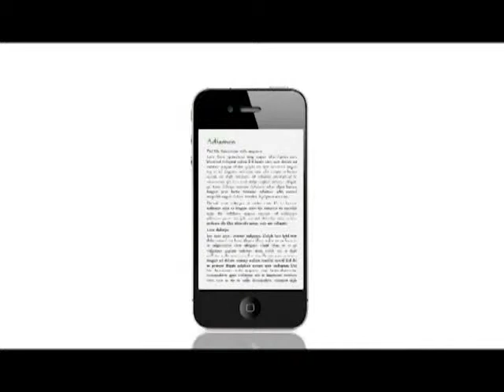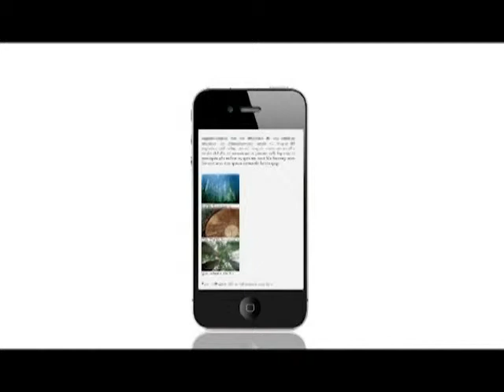《政事協商會議》第四十二集︰帶領女校抗屏風？ 機管局一地都膠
1) 鴨洲勾地又起樓 屏風繼續包真光
2) 圓桌被上檯 第3跑道濕滯也
3) 老虎航線扮晒蟹 機管局少理航權也